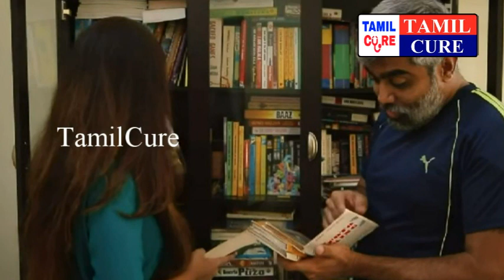பெற்ற மகளிடம் நண்பனை போல் பழகிய தந்தைக்கு நடந்த கொடுமையை பாருங்க | Tamilcure